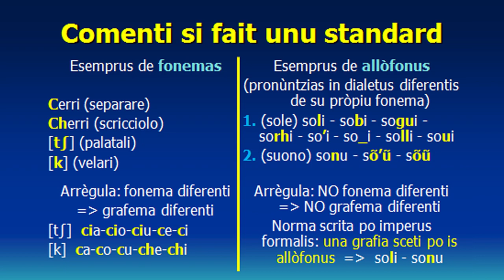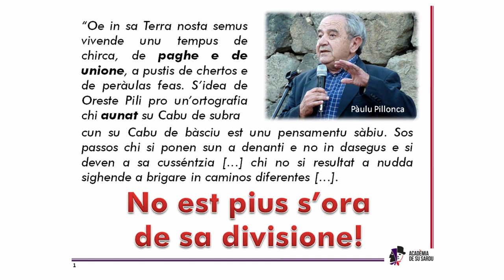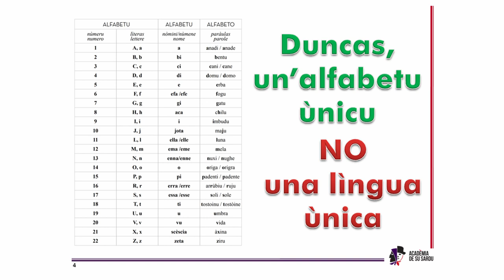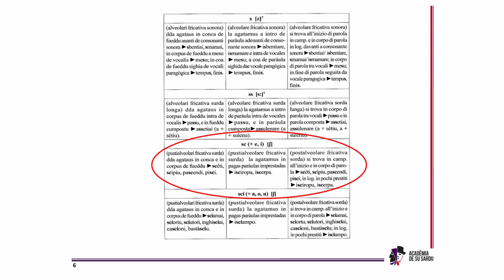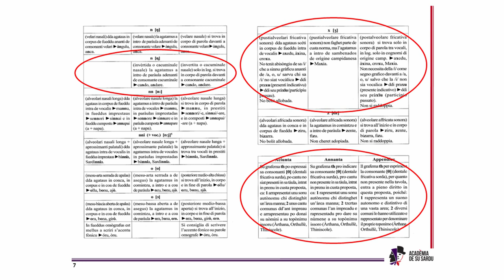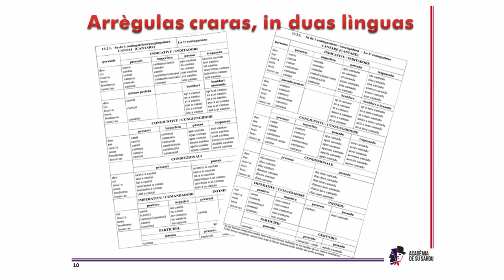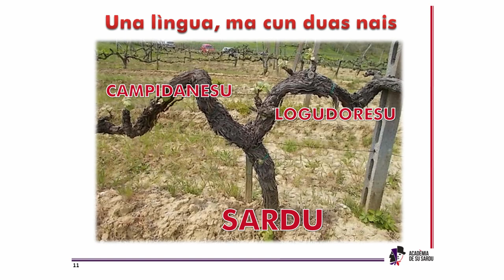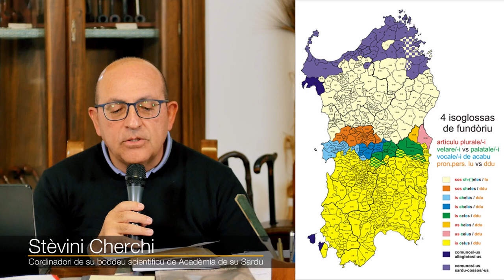Presentazione del libro: "Su Sardu Standard" - Villacidro 21 novembre 2020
La lingua sarda, come molte lingue delle minoranze linguistiche, deve ancora risolvere alcuni grandi problemi, come la frammentazione linguistica e la mancanza di unità ortografica, e dotarsi di strumenti indispensabili perché possa essere fruibile da tutti.
Quale sardo usare nello scritto? È la domanda cardine di chiunque si approcci alla lingua sarda per la produzione di uno scritto, di un comunicato ufficiale o per l'insegnamento.
Una risposta a tale domanda viene da Acadèmia de su Sardu onlus, fondata tra gli altri dai compianti Oreste Pili, Oliviero Nioi e dal linguista Edoardo Blasco Ferrer, che ha costituito un apposito Comitato Scientifico e che con la pubblicazione de Su Sardu Standard propone una norma ortografica unica, cioè un solo alfabeto per scrivere tutto il Sardo, e uno standard linguistico a due norme.
È una proposta di standard per lo scritto che prende in considerazione il sardo campidanese ed il sardo logudorese/nuorese, in conformità con quanto già da tanto tempo affermato con autorità dalla scienza accademica, e cioè che il sardo è sì un’unica lingua ma espressa in due macrovarietà. È una proposta democratica che pone il sardo campidanese e quello logudorese per la prima volta su un piano di pari dignità.
È fondamentale che la tutela e la salvaguardia della lingua debba partire "dal basso", senza imposizioni e senza cancellare i tratti identitari della nostra cultura.